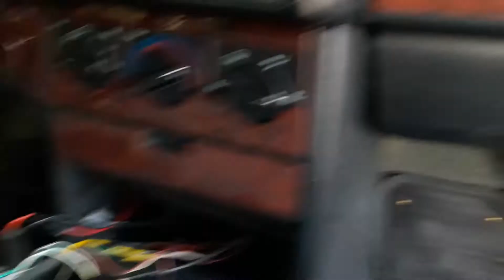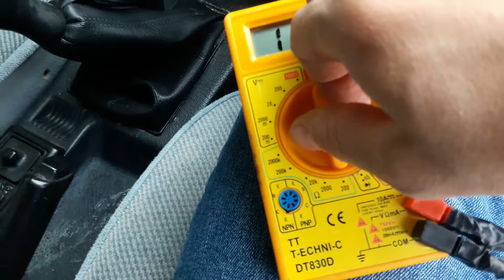tempra tipo ön konsol hoparlör ses kablosu kısa devre sorunu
tempra tipo hoparlör bağlantılarındaki kabloların zamanla sıcak ve soğuğa maruz kalarak aşındığı için plastik muhafazası zarar görür ve içindeki bakır teller ortaya çıkıp çıplak bir şekilde birbirine temas eder ve kısa devre sorunları yaşanır. ve böylece teypin çıkışını yakarak kullanılamaz hale getirir